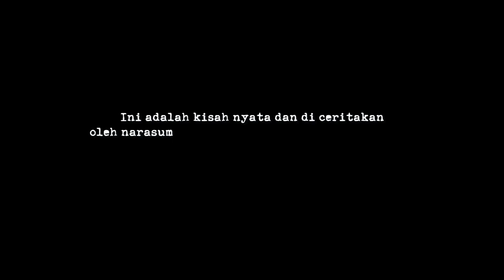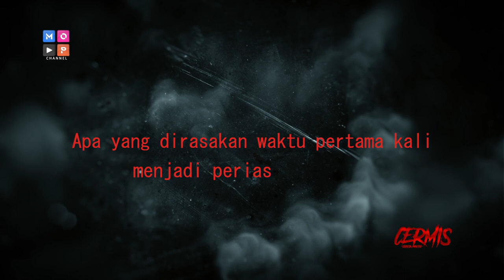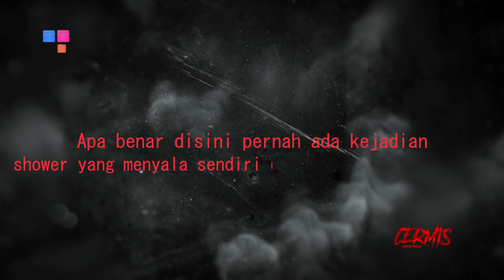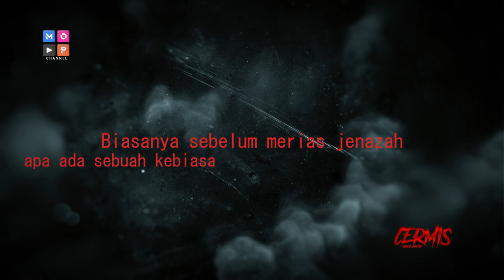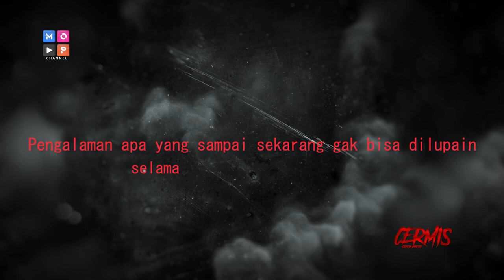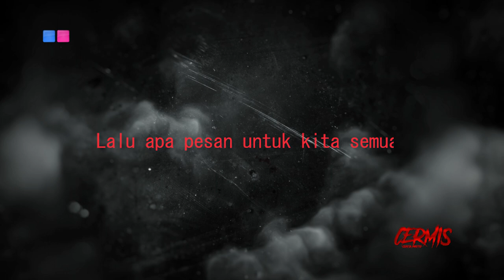CERMIS - PERIAS MAYAT (Eps.1) (New Program)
Ini adalah sebuah cerita mistis tentang seorang perias jenazah yang sudah 15 tahun berhadapan langsung dengan berbagai macam mayat, mulai yang normal hingga yang tak sedap di pandang mata.
Pengalaman nya tak hanya disitu, ia selalu diganggu oleh arwah-arwah di kamar mayat yang menbuat bulu kudung siapapun akan merinding jika mendengarkan ceritanya.

Simak terus CERMIS (cerita mistis) hanya di MOP Channel, setiap hari Kamis, jam 19.00 WIB